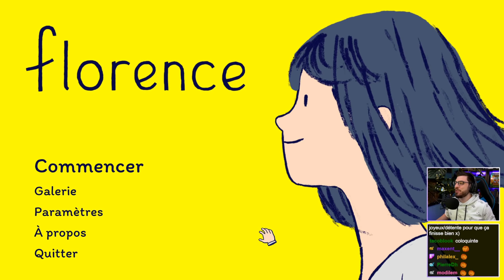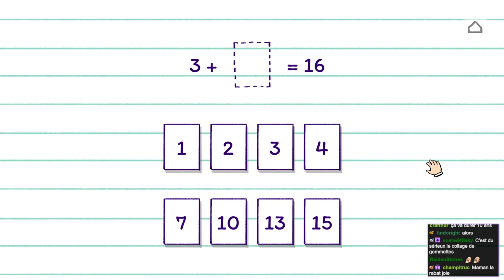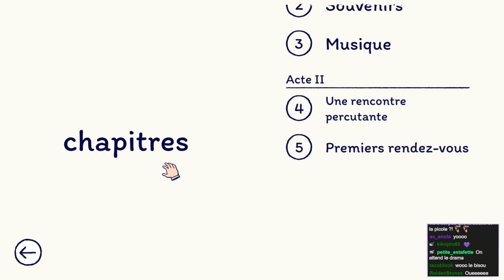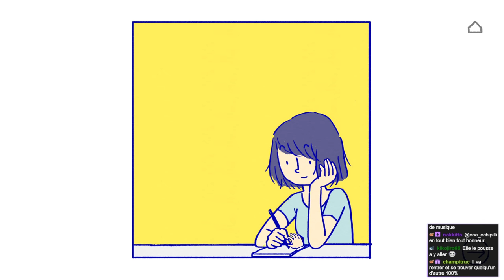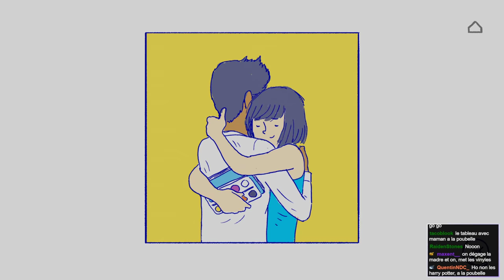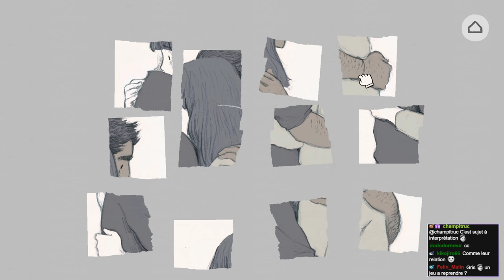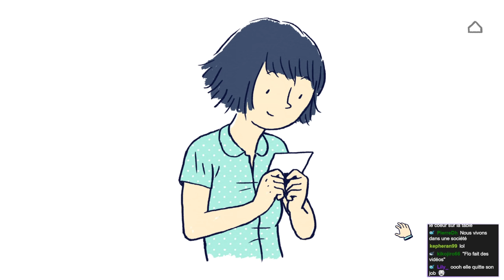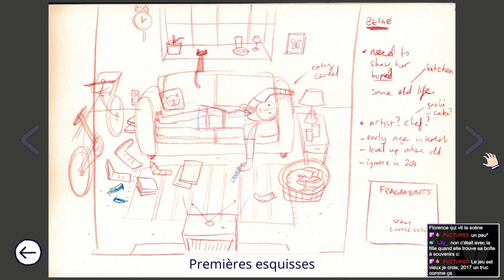Let's Play FLORENCE : Un jeu tout en légèreté 🥰 (Jeu Complet Gameplay FR)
Gameplay sur le jeu Florence (Dev : Mountains / Edit : Annapurna) Nous retraçons les moments de vie importants d'une jeune femme, ses rencontres et ses rêves :)